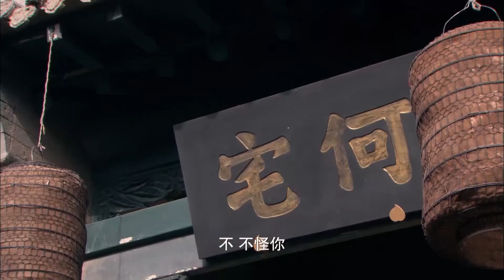最新民国剧【颜宅女人】28丨农村女母凭子贵嫁进豪门，展露经商天赋得老夫人器重，终成颜宅第一女掌门（桑叶红、罗云熙）